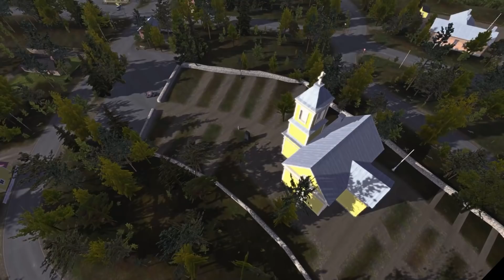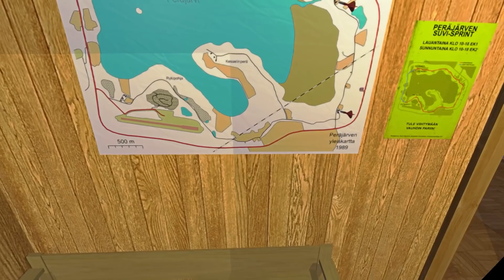My Summer Car - Еще Один День Из Жизни Финна! (Бабка, Драг, Тюнинг, Призрак)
Поддержка:
USDT:
(TRC-20) TY3HuCfzj1M4iJ2g1QtL8a8Vx51AcegHAm
(ERC-20) 0x5dF33dB3bDCE9AbD92eD6Cc54914dBbaabFCfe97